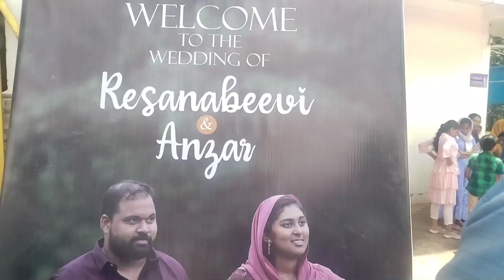കല്യാണ ദിവസംjinsi saali#marriage love# anzar❤risana#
Marriage day vlog#love marriage jinsi saali#wedding anzar ❤risana